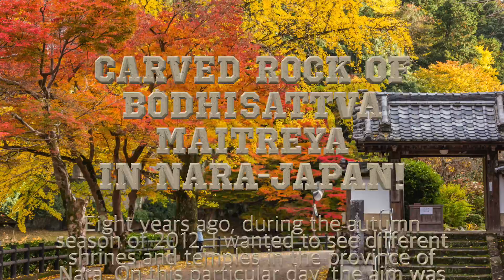Carved Rock of Bodhisattva Maitreya in Nara-Japan!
Eight years ago, during the autumn season of 2012, I wanted to see different shrines and temples in the province of Nara. On this particular day, the aim was to visit Ōno-ji Temple, Murō-ji temple and Tanzan jinja, all in Uda County. It was a beautiful day, and the autumn colours were at its peak. There are not so many tourists visiting these shrines as they are not so easily accessible by public transportation. The main attraction is an 11.50-meter tall carving of the "Bodhisattva Maitreya" on a massive rock across from the temple on the riverbank of the Uda River. The sculpture ordered by abdicated Emperor Go-Toba, a mason from Song, is believed to have done the carving between 1207 and 1209.